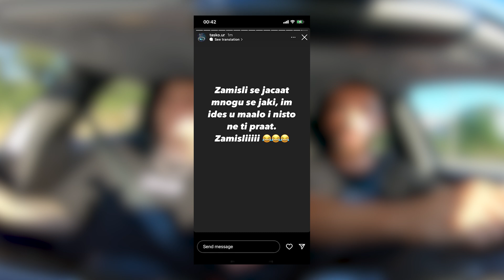2BONA: LJUBOMORATA NA TASKO TRAE OD 2018 GODINA!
Video edit by: Dare